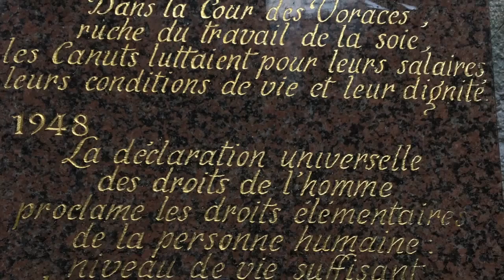Lyon le 11 Mars 2016